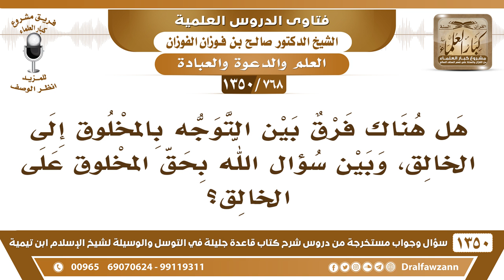[768 /1350] هل هناك فرق بين التوجه بالمخلوق إلى الخالق، وبين سؤال الله بحق المخلوق على الخالق؟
-[768 /1350] السؤال: هل هناك فرق بين التوجه بالمخلوق إلى الخالق، وبين سؤال الله بحق المخلوق على الخالق؟
 الجواب: هو هو سواء، توجه بالمخلوق إلى الخالق، أو التوسل بالمخلوقِ على الخالق، المعنى واحد.
للاشتراك في قناة الشيخ صالح الفوزان
أسئلة وأجوبة من شرح قاعدة جليلة ( 1350 ) مقطع

للاستفسار والإقتراحات والدعم
رئيس الفريق
لمشروع كبار العلماء